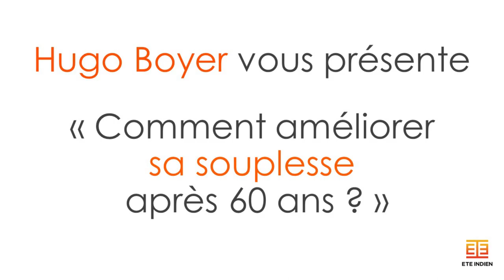[Exercices] Comment améliorer votre souplesse ?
La bonne nouvelle c’est qu’il est possible d’améliorer la souplesse à tout âge !

Elle joue un rôle important dans notre bien-être général, encore plus lorsque l’on vieillit. Améliorer sa souplesse permet à votre corps d’avoir une meilleure flexibilité des articulations. En la travaillant, accomplir des tâches de la vie quotidienne, sera plus facile.

Pour cela, rien de compliqué en soi. Vous pouvez étirer les muscles de vos bras, de vos épaules, de votre dos, de vos jambes ou bien encore de votre bassin et de vos abdominaux !
La souplesse, qu’est-ce que c’est ?
La souplesse désigne la capacité à accomplir des mouvements corporels avec la plus grande amplitude articulaire et musculaire possible.

Elle fait intervenir des os, des ligaments, des tendons et des muscles. Elle dépend de la flexibilité de nos articulations. D’ailleurs savez vous combien d’articulations avons-nous ? 400 ! La plupart sont très mobiles (genou, cheville, coude, épaule), d’autres, sont semi-mobiles (vertèbres) ou immobile (sacrum).

L’articulation correspond au point de rencontre de deux os. Ils sont maintenus par des ligaments ainsi que par les tendons des muscles. Les tendons et ligaments sont très peu extensibles. Ils s’opposent en général aux mouvements d’assouplissement. S’ils sont étirés de manière inconsidérée, ils risquent la déchirure.

Quant aux muscles, ils ont une structure particulière qui leur permet de s’allonger et d’être étirés jusqu’à un certain point. Un muscle est composé de plusieurs groupes de fibres musculaires. Parmi ces fibres, on en distingue deux types : l’actine et la myosine. Chacune est capable de glisser sur l’autre, ce qui permet à l’ensemble du muscle de s’allonger et de se rétracter. C’est cette capacité que l’on utilise dans les étirements.

D’où vient notre manque de souplesse ?
Ce n’est pas facile à entendre, mais un manque de souplesse n’est pas principalement lié à l’hérédité. Il faudra trouver une autre excuse.

La génétique vous me direz ?

Alors oui, elle pourrait jouer un rôle. En effet, de manière générale les femmes sont plus souples que les hommes. Pas de chance pour nous… Toutefois, un homme qui s’étire sera plus souple qu’une femme qui ne s‘étire pas !

Ce manque de souplesse pour les seniors mais aussi pour les autres catégories d’âge ont deux causes principales. L’excès de sédentarité et le manque d’activité.

Les articulations sont maintenues par un ensemble de muscles et de ligaments. En cas de manque d’activité physique, les articulations ont tendance à se raidir, les muscles perdent de leur capacité à se raccourcir et à s’allonger pour effectuer les mouvements.

Le résultat ? Certains gestes quotidiens deviennent compliqués, parfois même douloureux.

Qu’est-ce que les étirements et leurs bénéfices ?
Les étirements sont l’extension et l’élongation dosées et adaptées des muscles ou des groupes musculaires dans le but d’améliorer la souplesse, l’amplitude des mouvements, l’équilibre corporel et la récupération. Beaucoup de bénéfices (même sur notre mentale) sont à tirer des étirements.

Libère les tensions du corps et de l’esprit
Soulage les articulations et tendons
Diminue les raideurs du corps dans son ensemble
Améliore la posture, l’allure et l’apparence
Amélioration de la circulation sanguine
Regain d’énergie
Tonifie les muscles et prévient certains risques de blessures (claquages, déchirures, tendinites…)
Améliore le fonctionnement du système nerveux et hormonal (augmente la libido)
Agit efficacement sur le stress
Dans votre quotidien, vous effectuerez tous les gestes plus facilement et sans douleurs (comme lacer ses chaussures).

Vous aurez un meilleur maintien et limiterez les mauvaises postures.

Les étirements vont donc aider principalement à obtenir, améliorer ou entretenir sa souplesse et se sentir finalement mieux dans son corps avec une meilleure liberté de mouvements. Vous aurez un corps plus « détendu » et une allure « tonique ».

Un autre aspect auquel nous ne pensons pas forcément, c’est la prévention des douleurs aux cervicales, au dos et les maux de tête. Restez souple pour se sentir bien dans ses baskets et sa tête. La vitalité vous tend les bras !

00:00 Introduction
01:59 Exercice 1
03:21 Exercice 2
04:17 Exercice 3